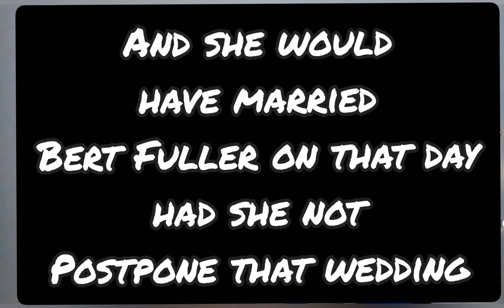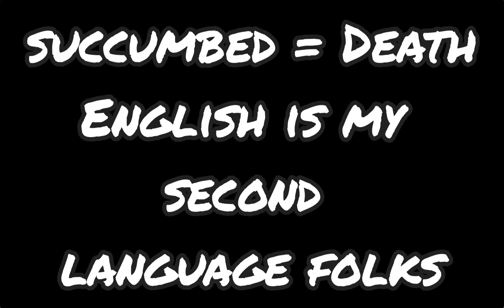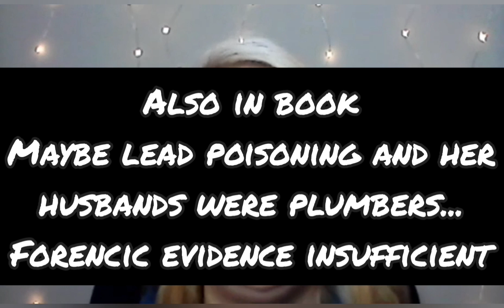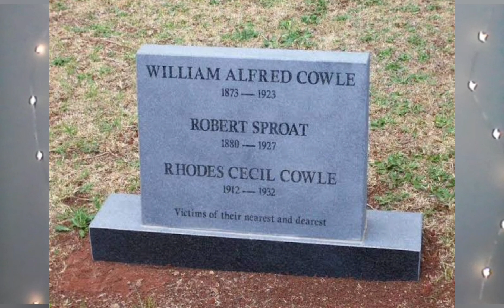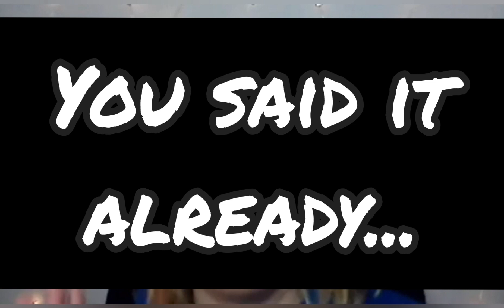Daisy de Melker - South Africa's famous first known serial killer.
First part

Sources:

Fatal Females
Women  who kill by Micki Pistorius

Blood on her hands
South Africa's most notorius serial killers by Tanya Farber

The other youtube video
Daisy de Melker - Skuldig of onskuldig

The book I wish I could read
Daisy de Melker - Guilty or innocent by Lenor Tancred